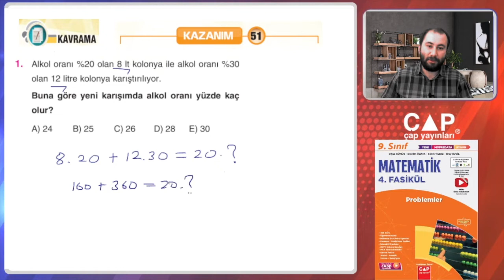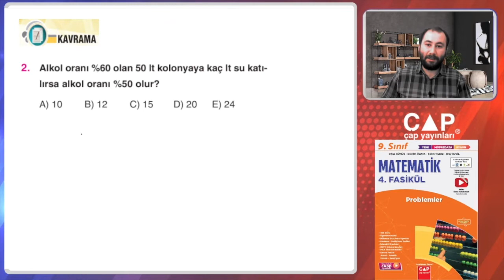9.Sınıf Matematik - 4.Fas.- Kazanım 51